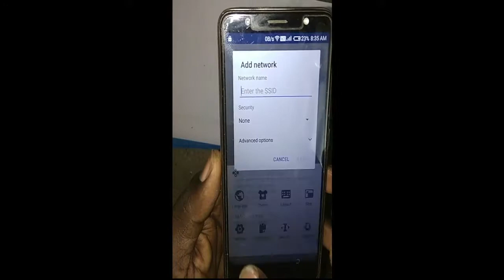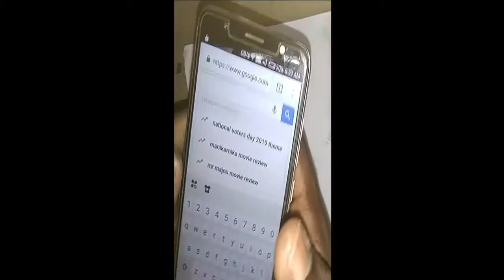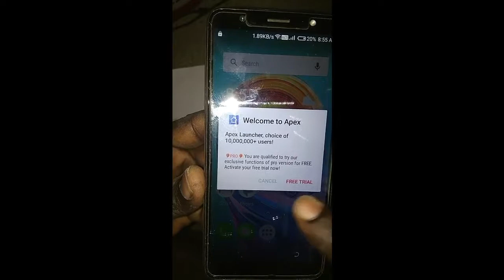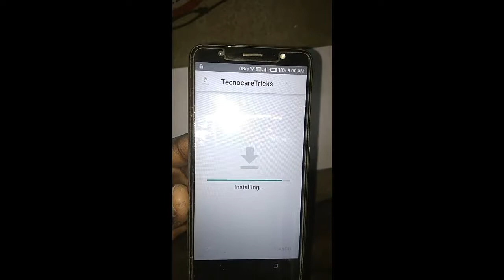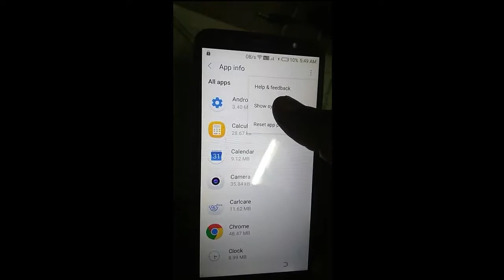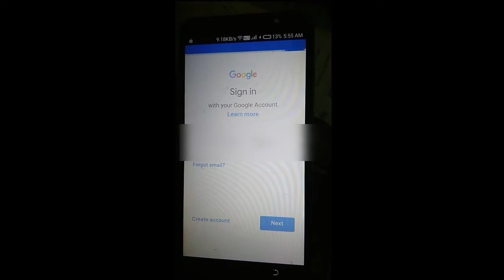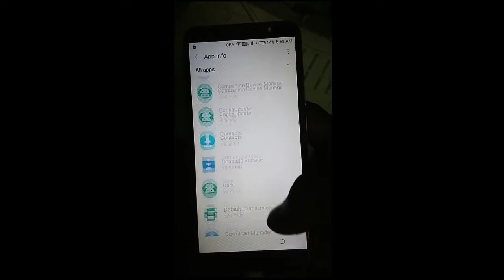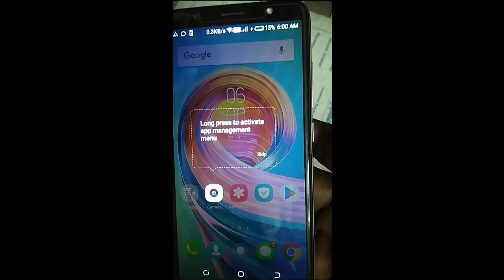Tecno IN2 16+2A1 Owners BEWARE of FRP LOCK!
Tecno IN2 16+2A1 FRP Lock Bypass in Tamil Language (2024)
In this video, we will guide you through the process of bypassing the FRP lock on the Tecno IN2 16+2A1. If you're facing issues with your device and need a solution, you've come to the right place.

We will demonstrate the step-by-step method to remove the FRP lock in Tamil, making it easy for you to follow along. This tutorial is perfect for those who are looking for a straightforward way to unlock their Tecno IN2 device without any hassle.

In this video, you will learn:
- What is FRP lock and why it occurs
- Tools required for the bypass process
- Step-by-step instructions in Tamil
- Tips for ensuring a successful unlock